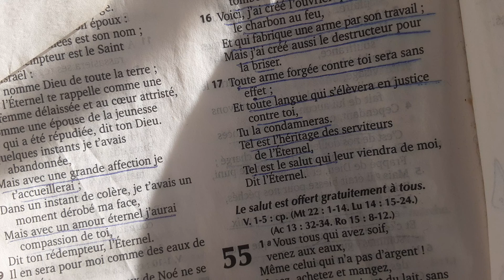Femmes chrétiennes,fait la propreté dans ta maison